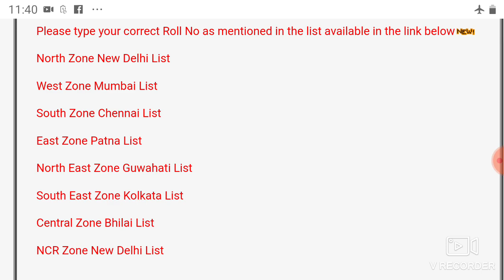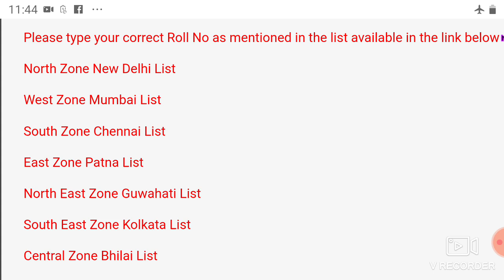CISF TRADESMAN के किस जोन में मेरा नाम है●यहां से जानें कि CISF के किस ZONE में आपका STATE आता है।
Full DETAILS in THIS DESCRIPTION

CISF TRADESMAN KA ADMIT CARD UPLOAD HO GYA HAI ●HOW TO DOWNLOAD CISF TRADESMAN ADMIT CARD

REGISTRATION number कैसे पता करें
Link pr kr LOGIN pr click KREN

👉👉👉👉 DRDO में MTS के 1800+ पदों पर सीधी भर्ती
10 वीं पास सभी CANDIDATE ONLINE आवेदन  कर सकते हैं ।

SSC GD OLD total post state wise in pdf available on OUR telegram

SSC GD MEDICAL REQUIRED DOCUMENTS

SSC GD का MEDICAL कब है।

SSC GD के MEDICAL में  कौन कौन से DOCUMENTS चाहिए ।

How to Forget REGISTRATION & ps
2nd click LOGIN
3 scroll down & click forget password & REGISTRATION
4 fill your DETAILS
5 click on submit
6 your REGISTRATION available in  your mobile number & email I'd ok

Cisf constable Tradesman date
Cisf constable Tradesman date 2019 puri jankari
CISF Head Constable Tradesman region admit card
CISF Head Constable Ministerial written exam date
2019 CISF Tradesmen admit card
note: ye abhi SCHEDULE jari kiya hai na ki admit card
is notification me ye btaya hai ki pet/pst & DOCUMENTS VERIFICATION ka SCHEDULE 3 January 2020 ko release hoga.
CISF Constable Tradesman Admit Card Kab Ayega|
CISF Tradesman Physical Kab hoga Puri jankari
Cisf constable Tradesmen Admit Card 2019
CISF HC TM Admit Card Date ClSF
CISF Admit card Date 2019 CISF Admit Card 2019
CISF admit card Date 2019 CISF TM Admit Card

Admit Card. Candidates who are supposed to write
the examination to clear the selection rounds must
download the admit card. Here, Aspirants can
find the direct link to get the CISF Hall Ticket will
be available at the bottom of the table. The CISF
Constable Tradesman Exam.
download Karen step by step

Official notification in
English

Follow more SOCIAL PLATFORMS

KUMAR DHANJIT SINGH

KUMAR DHANJIT SINGH

Hello app
 KUMAR DHANJIT SINGH

SSC GD total post state wise in pdf available on OUR telegram